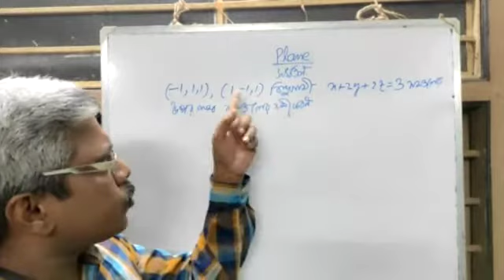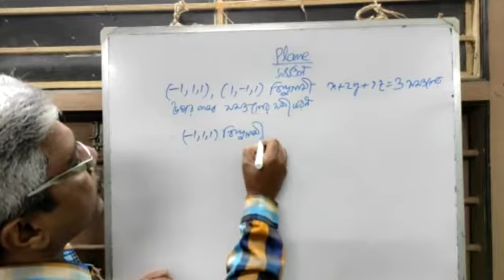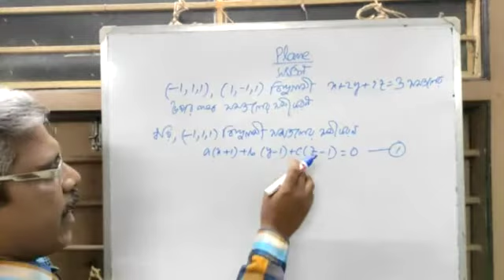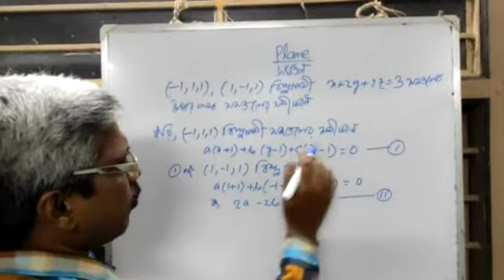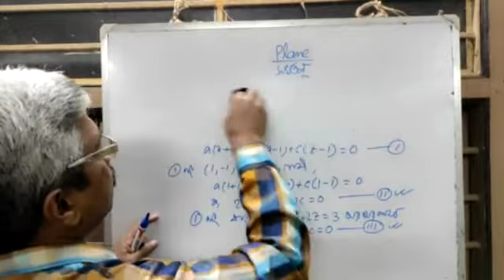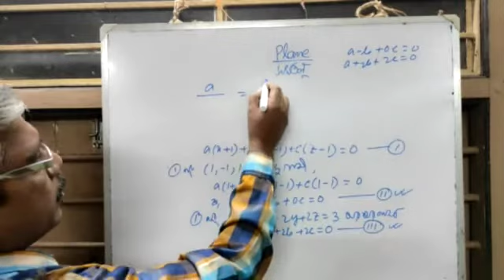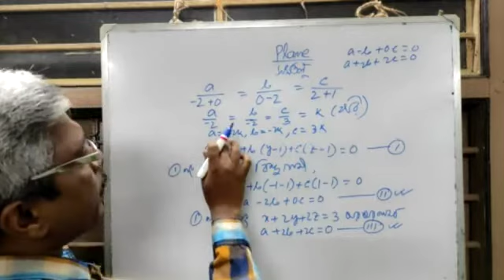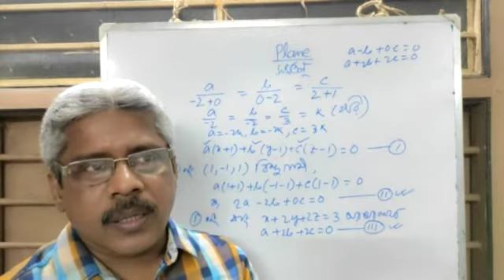Planecontd 2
Class- XII
Subject - Math